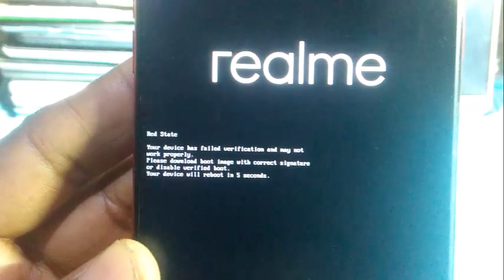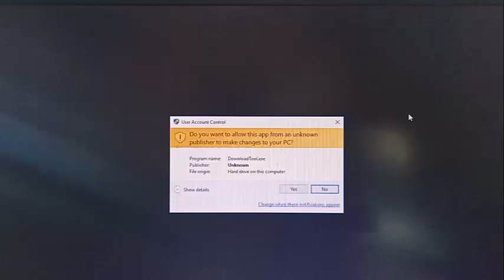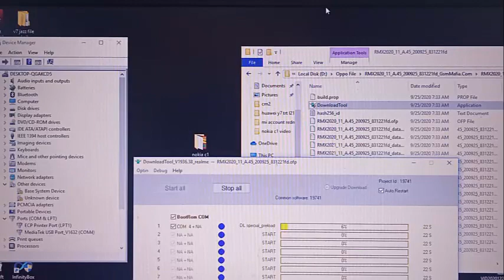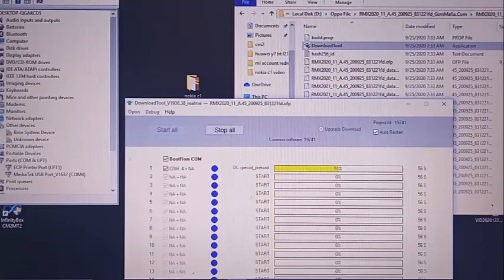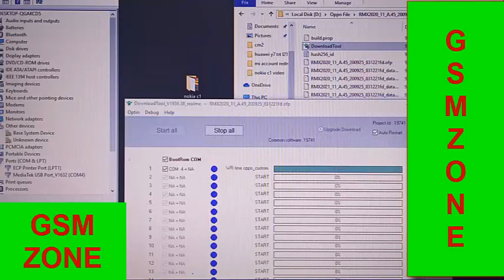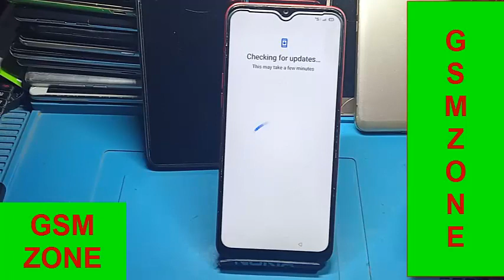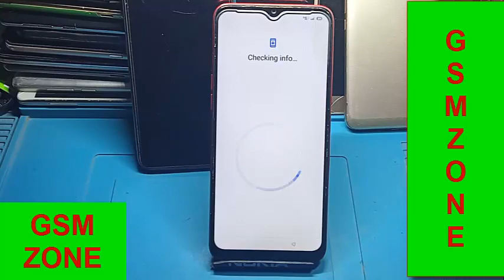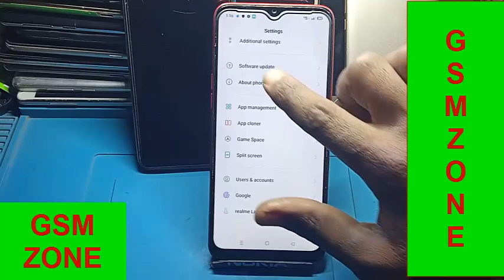Realme C3 RMX 2020 Auto Restart Red State Your Device Has Failed Verification Fix Realme Unlock C 3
I hope you r liking my videos and connecting with my channel by subscription

your likes will urge me to make new videos

THANKS

In This Video I Will Going To Show You How To Fix Realme C3 RMX 2020 Auto Restart
Red State Your Device Has Failed Verification Fix IN Realme C3 RMX 2020
Realme C3 RMX 2020 Unlock Pin/Pattern/Google account Easy Trick

UNLOCKPIN/PATTERNREALMEC3RMX2020